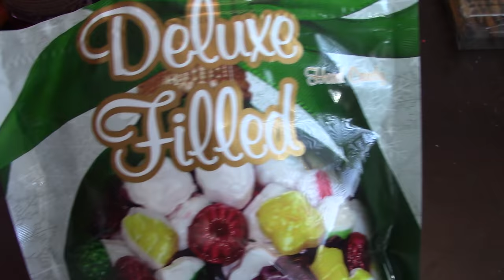ASMR Controller Sound/Hard Candy Sound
Doing A Request For Controller Sound And Hard Candy And Giving Out Some Shout Outs

ASMRSounds

Timothy Birmingham
P.O.Box 1225